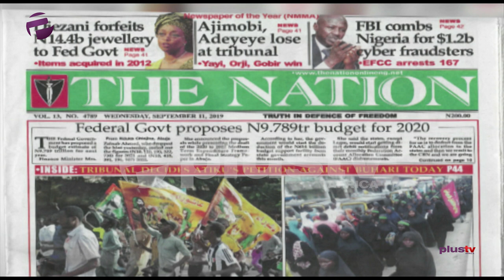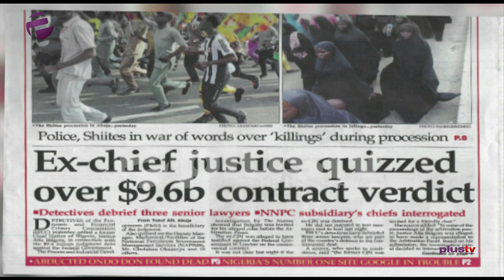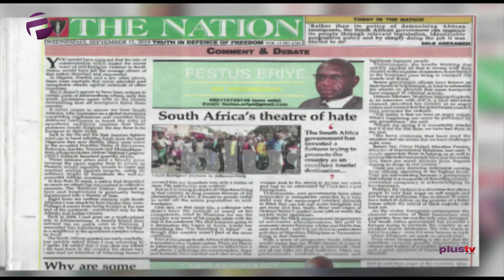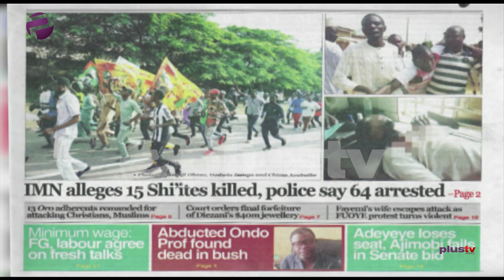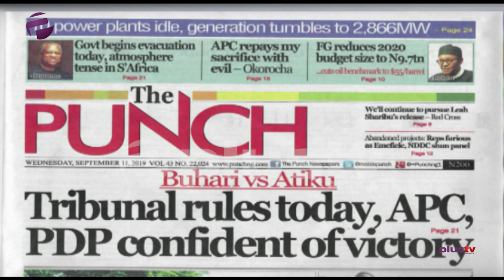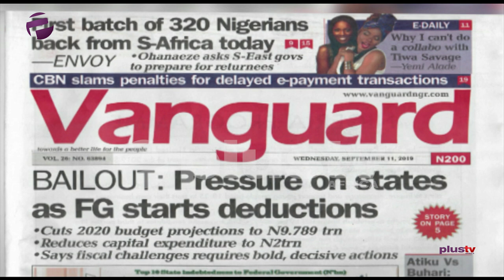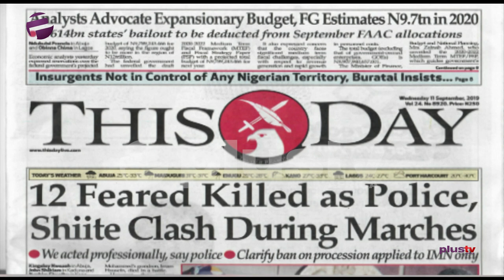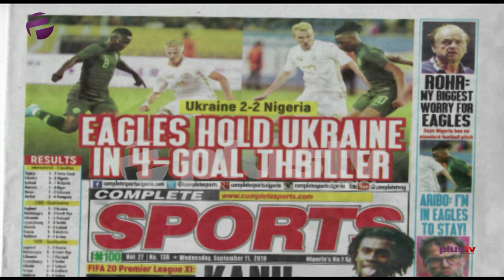(WATCH): Buhari Vs Atiku - Presidential Election Tribunal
The presidential election petition tribunal will today deliver judgment in the petition brought by the People's Democratic Party (PDP) and its presidential candidate, Atiku Abubakar.

Dr. Femi Idowu Adegoke and Gbolahan Olojede joined Amaka Okoye to review the biggest stories in Newspapers today.